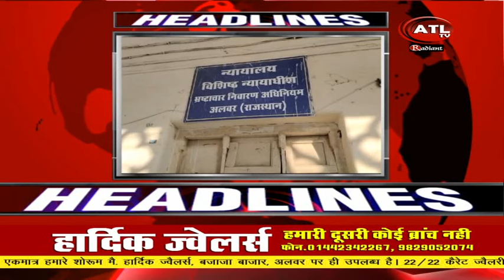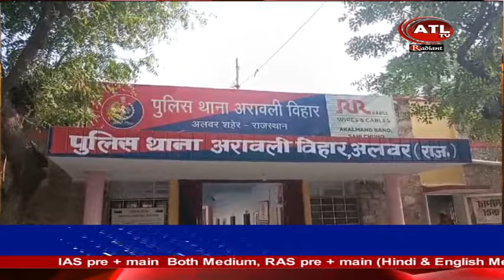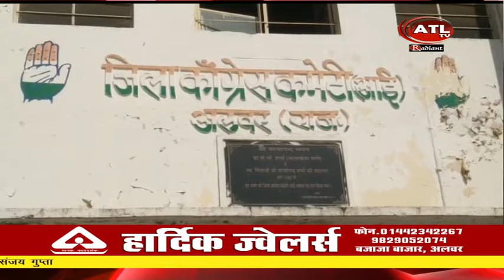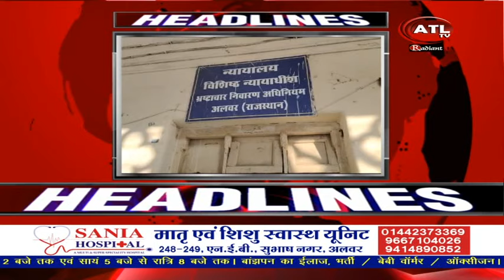ATL NEWS 08 12 23